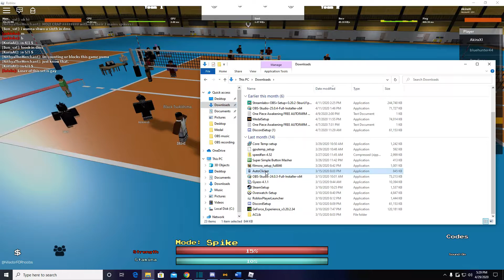Sarukawa Tech vs Karasuno